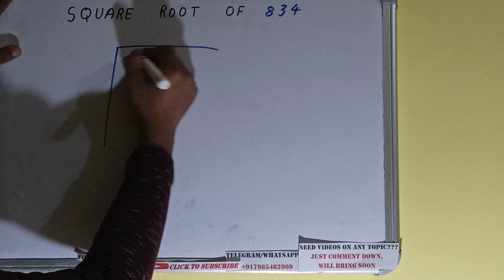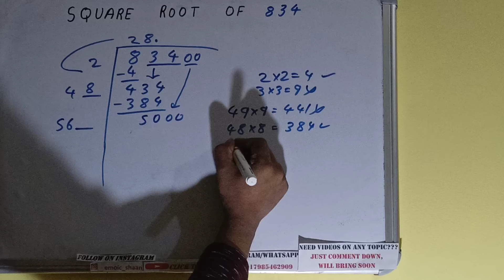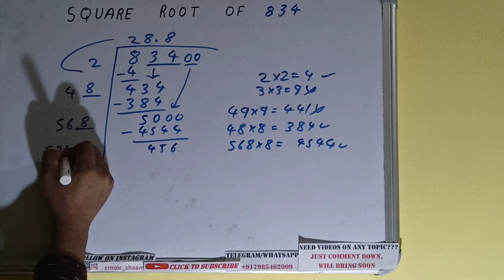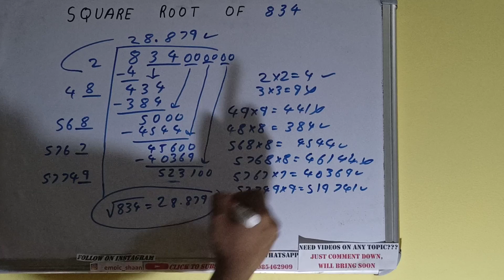SQUARE ROOT OF 834